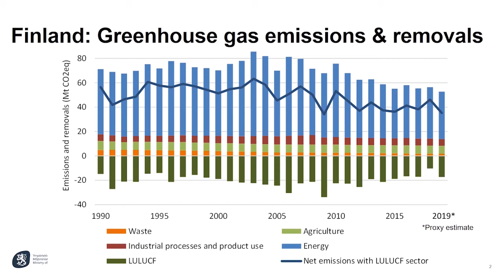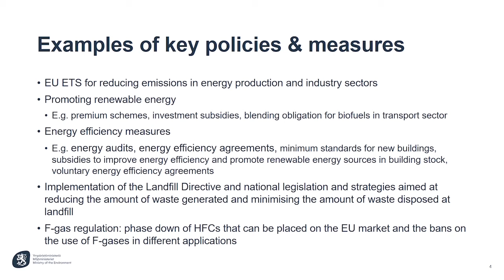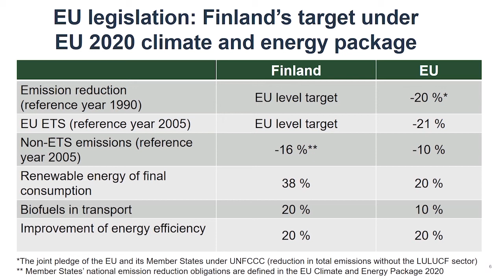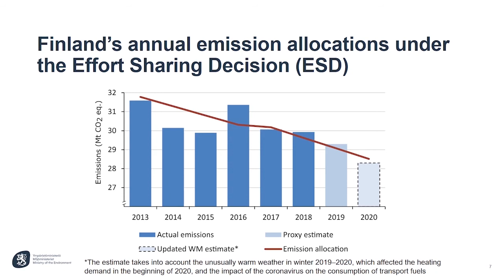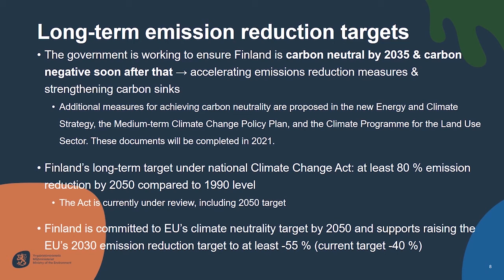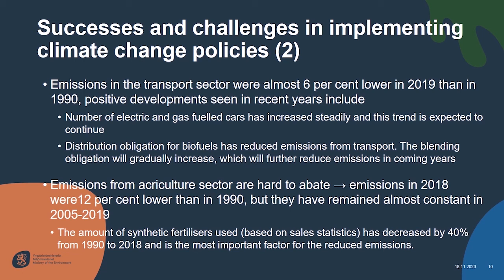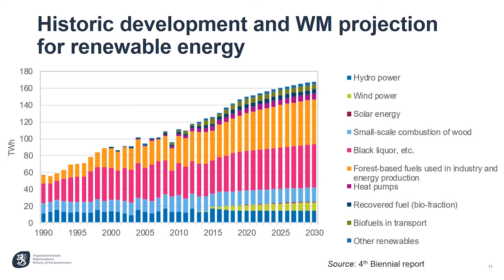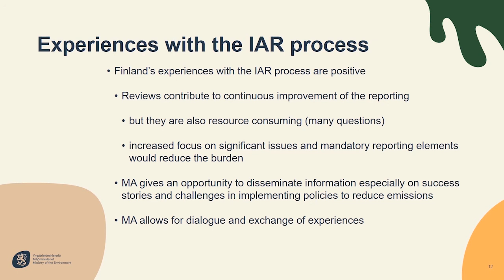Finland’s video MA presentation during Climate Dialogues 2020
The multilateral assessment is part of the international assessment and review (IAR) process for developed country Parties which assesses individual countries on their progress in meeting their 2020 targets. By providing up to date, expert-reviewed information and opportunities for peer engagement, the IAR helps promoting the comparability of efforts among all developed countries and building confidence that all developed countries are implementing climate actions to reduce greenhouse gas emissions.

During the climate dialogues 10 Parties: Australia, European Union, Finland, Germany, Italy, Netherlands, Norway, Portugal, Sweden and Switzerland shared their achievements, innovative climate actions and experiences in meeting the 2020 climate targets.

The MA process serves as foundation of the enhanced transparency framework (ETF) under the Paris Agreement, which represents an important component of increasing ambition to tackle climate change by building trust and confidence that countries are taking actions.  The Parties’ video presentations and background information can be found